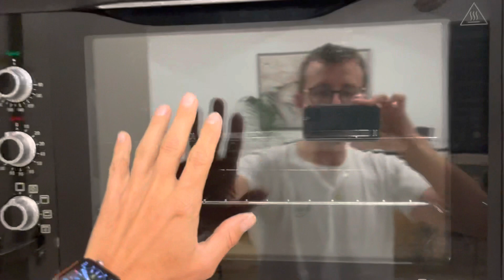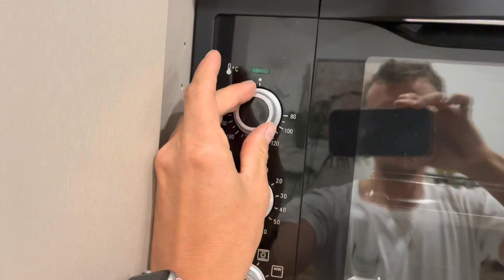Loft Marseille - Le four